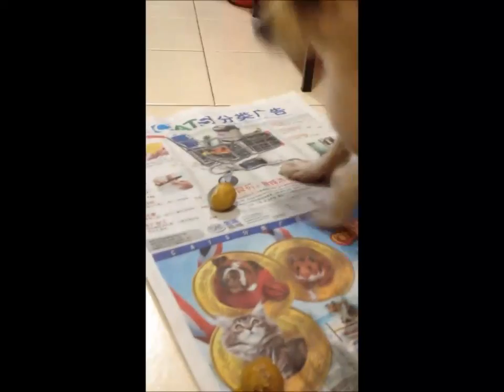harvy and longan